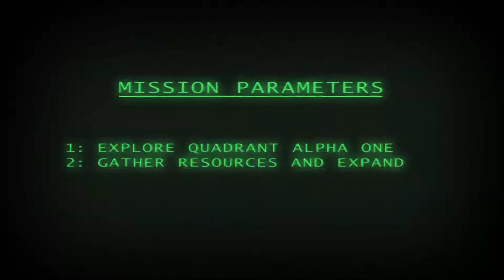Genesis Alpha One - Trailer di lancio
Il nuovo gioco prodotto da Team 176 e sviluppato da Radiation Blue è disponibile dal 29 gennaio 2019 per PC, PS4 ed Xbox One.